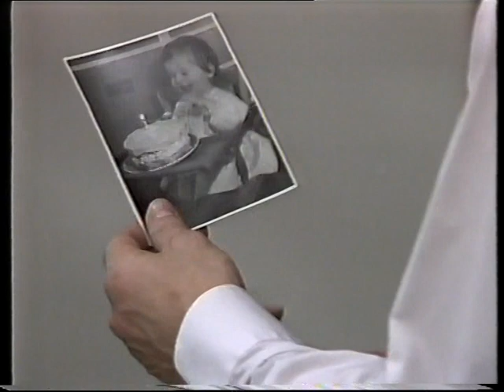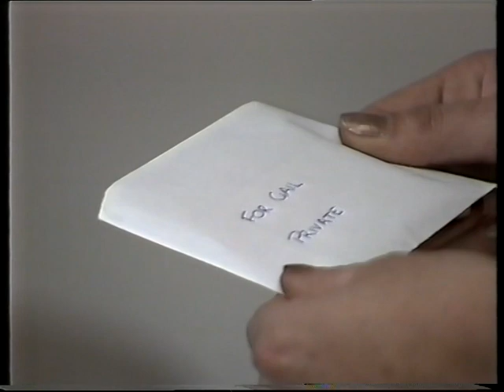Neighbours - Gail's adoption Pt1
Gail's Baby Photo